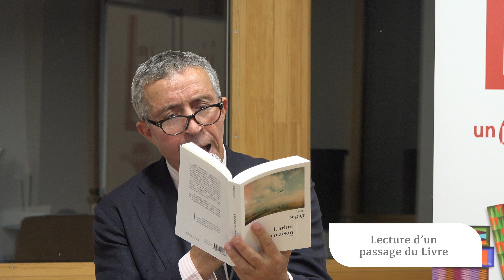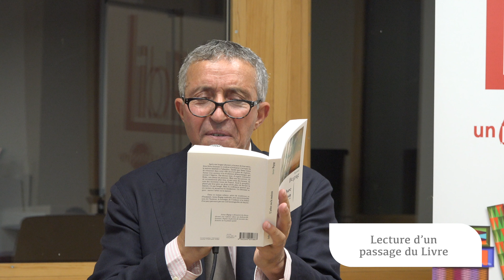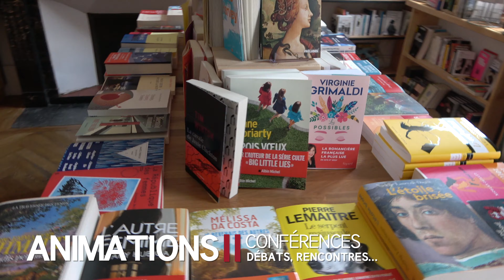Azouz Begag présente "L'arbre ou la maison" - Librairie un point un trait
Le 17 Février 2022, la librairie un point un trait a eu le plaisir d'accueillir, à la médiathèque Confluence de Lodève, Azouz Begag, chargé de recherche au CNRS, chercheur en économie et sociologie, ministre délégué à la Promotion de l'égalité des chances de 2005 à 2007, mais surtout écrivain depuis 1986 (avec le Le Gone du Chaâba), pour nous parler de son dernier livre : L'Arbre ou la maison, paru en août 2021 aux éditions Julliard.

Venez découvrir au 6 bis Boulevard de la liberté la librairie et nos animations : débats philosophiques, rencontres d'auteurs, de dessinateurs… mais aussi des conférences sur de nombreux sujets.

Pour être tenu au courant de ces informations, nous vous invitons à vous inscrire à notre Newsletter et à vous abonner à cette chaine Youtube pour visionner les rediffusions de nos événements !

[Musique de l'outro : The Run par Kai Engel (raccourcie) - Source - Licence

0:00 Générique
0:13 Les rencontres de la librairie
0:24 Présentation de l’auteur
1:20 L’arbre ou la maison
1:49 Votre histoire est-elle reproductible ?
11:55 Quelle part du roman et l'autobiographie ?
15:48 Votre frère et vous dans le livre
23:12 Qu'est-ce l'humour pour vous ?
27:57 Qu'est-ce que l'objet Livre pour vous ?
31:27 Lecture d’un passage du Livre
38:51 Parenthèse politique
46:30 « Un jour viendra où mes racines n’auront plus de raison d’être »
49:48 QdP : Pourquoi vos parents à la retraite ne sont pas repartis ?
52:02 Conclusion & remerciements